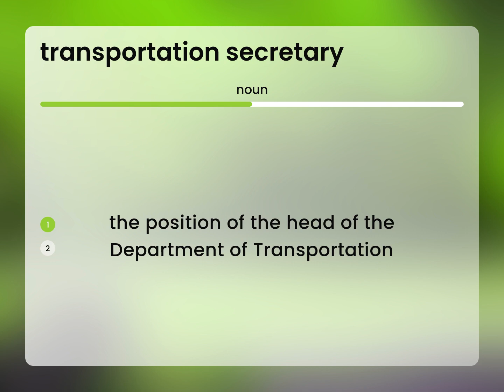Transportation secretary | what is TRANSPORTATION SECRETARY definition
Definition of TRANSPORTATION SECRETARY